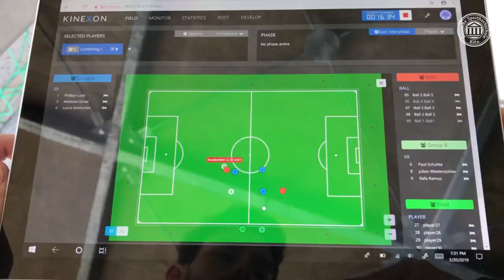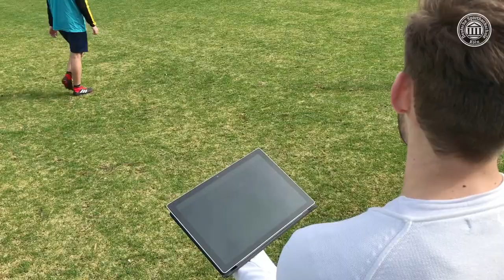Fußball-Spielanalyse im Feldexperiment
Das Spielsystem zu ändern, gehört im Fußball zu den wichtigsten Waffen eines Trainers. Unklar ist jedoch bislang, wie wirksam eine Umstellung tatsächlich ist. In einem Feldexperiment versuchen WissenschaftlerInnen der Deutschen Sporthochschule Köln nun zum ersten Mal, Erkenntnisse dazu zu liefern. Mit Hilfe von Positionsdaten wollen sie herausfinden, welchen Einfluss eine Systemumstellung auf die Leistung auf dem Spielfeld hat. Ergebnisse können sie im Idealfall binnen weniger Stunden liefern.